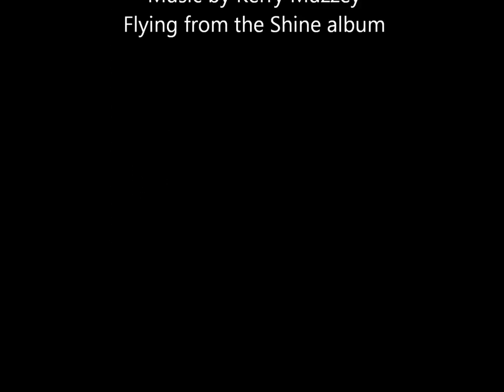Henry Cavill - A Photo Tribute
Henry Cavill -- A Photo Tribute to the Creative Art Work of LaissezFaireAll Aggeliki!

Video material is shared for personal use only.